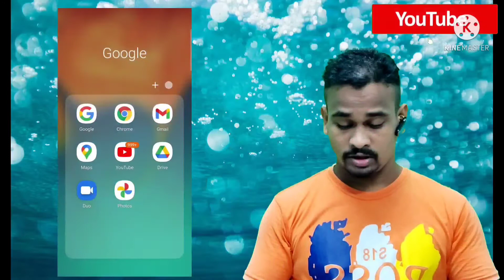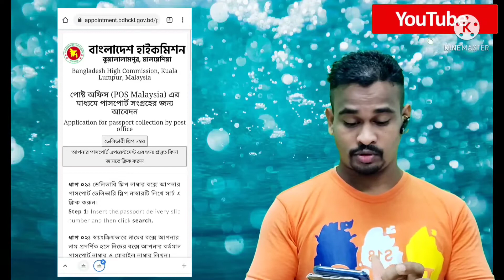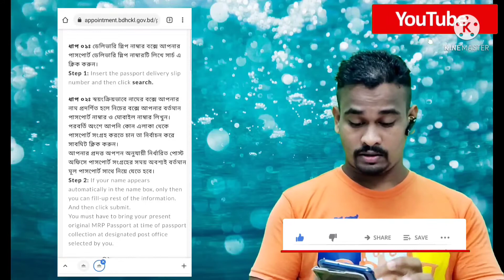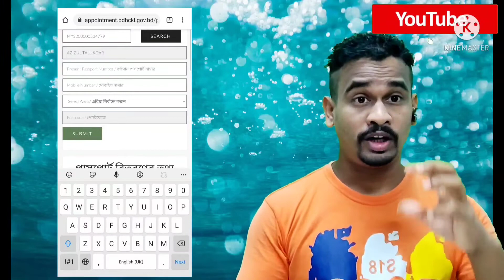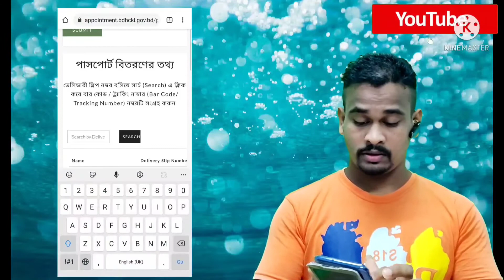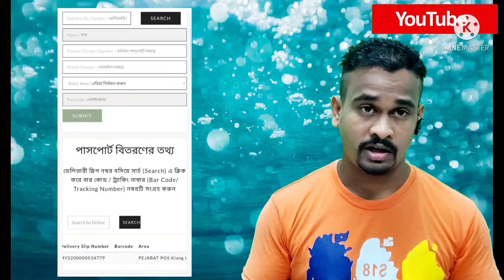মালয়েশিয়া পোস্ট লাজুর মাধ্যমে পাসপোর্ট সংগ্রহ করবেন।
মালয়েশিয়া পোস্ট অফিসের মাধ্যমে যেভাবে পাসপোর্ট সংগ্রহ করবেন তার লিংক নিচে দেওয়া হল